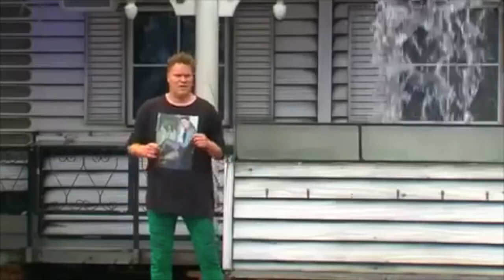Top10 Slechtste Nederlandse nummers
Er zijn heel veel slechte Nederlandse nummers gemaakt. Dit had met gemak een Top2000 kunnen worden, mijn hemel. Maar hier dan de ergste tien, veelal amateurs. Maar ook zij moeten weten wat je wel of niet kan.